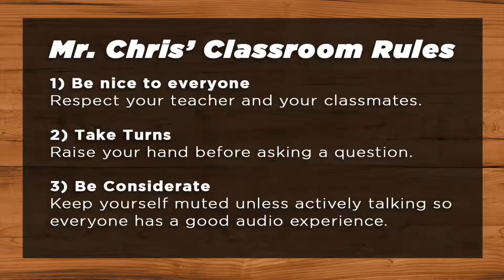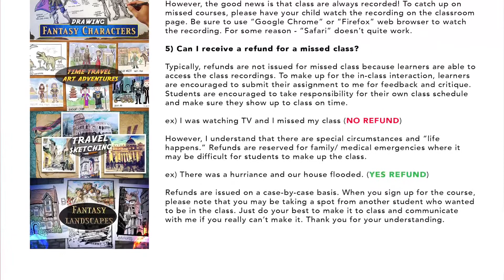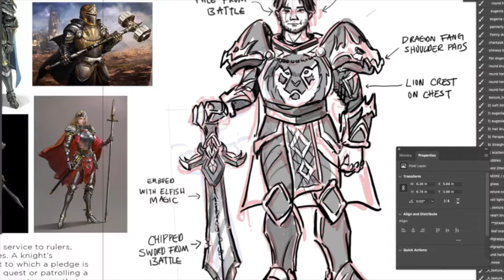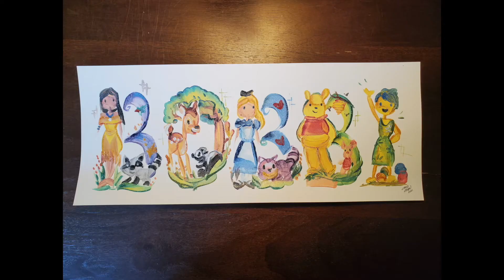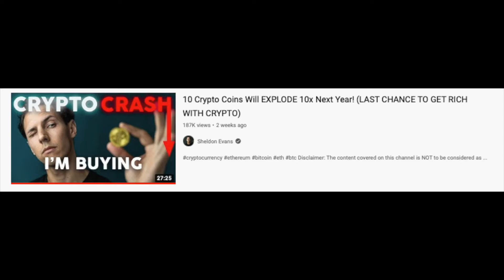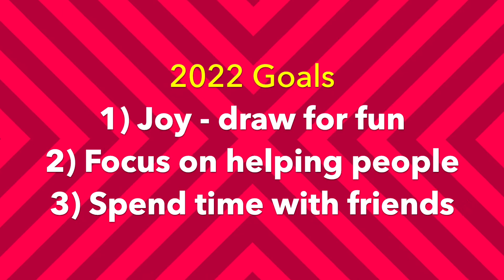2021 Annual Reflection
That's a wrap for 2021! Thanks for stopping by!
- Chris